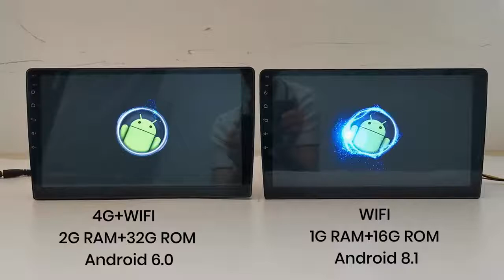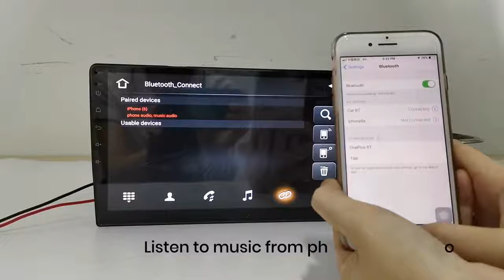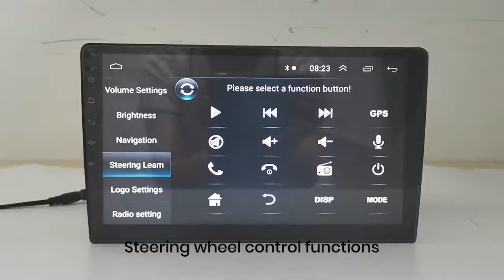автомобильный мультимедийный видео плеер Junsun V1 Радио Навигация gps dvd Купить НА АЛИЭКСПРЕСС